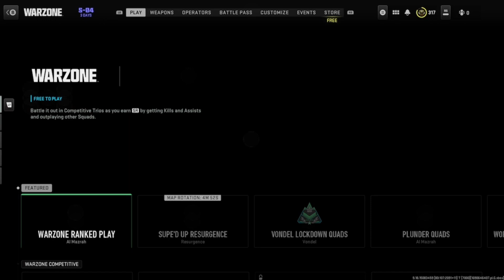This new FSS HURRICANE is Broken on Vondel Park( FSS HURRICANE +Class Setup)